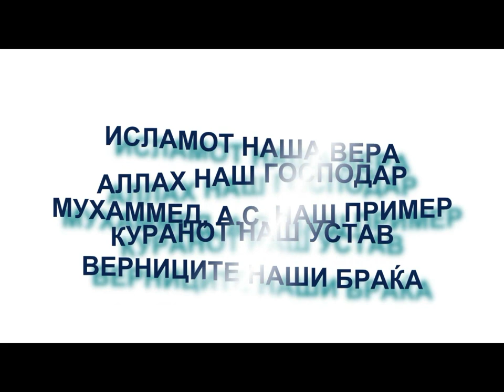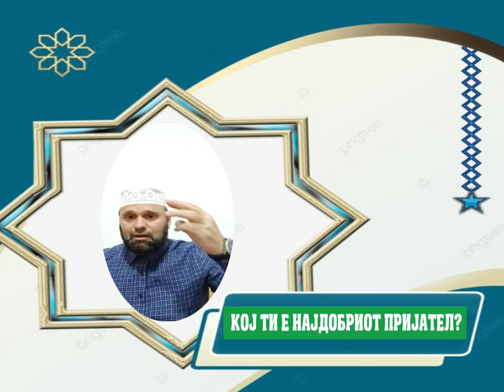KOJ TИ Е НАЈДОБРИОТ ПРИЈАТЕЛ НА ОВОЈ И ОНОЈ СВЕТ?!